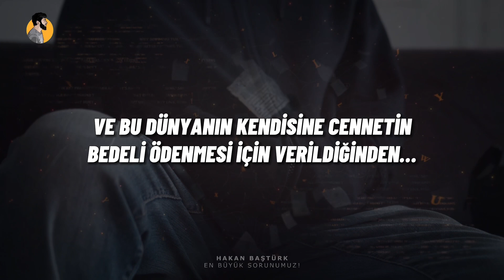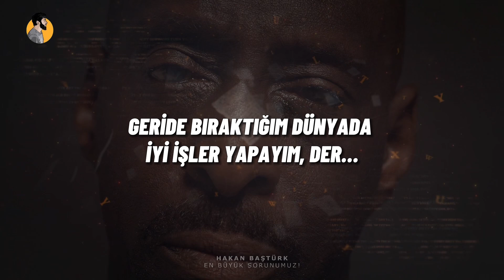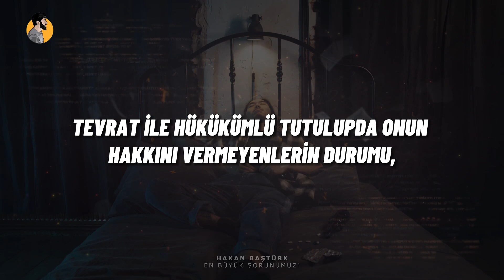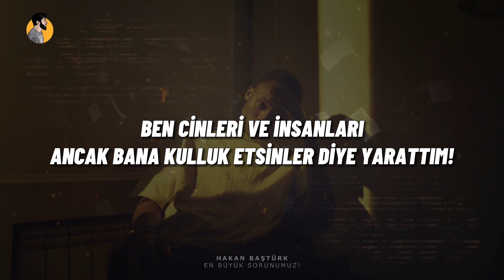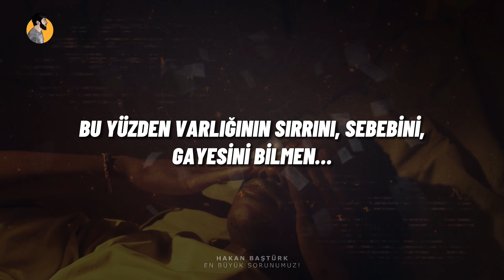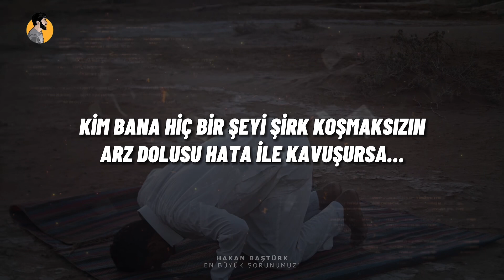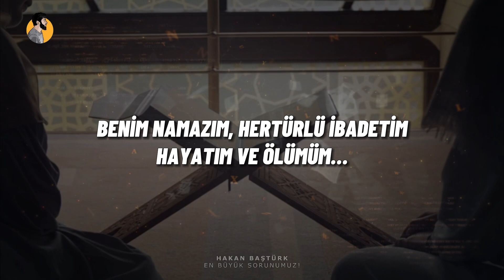“EN BÜYÜK SORUNUMUZ!” (Terapi Video) | Hakan Baştürk